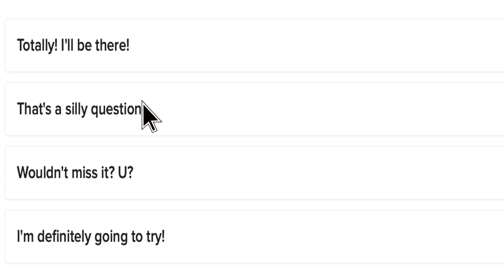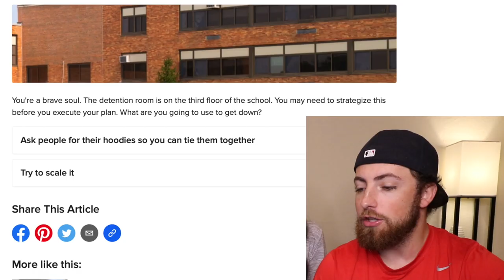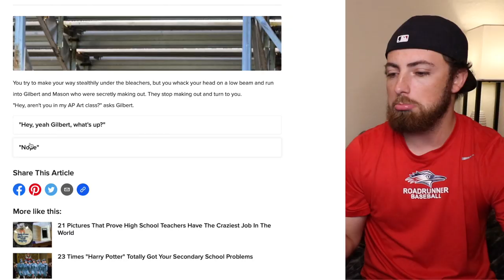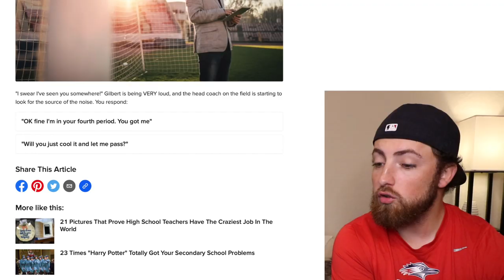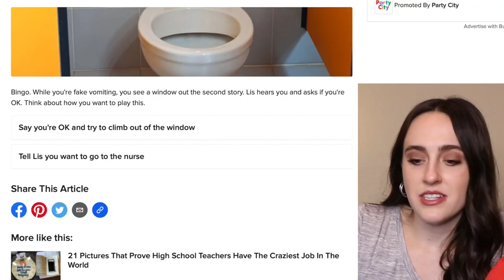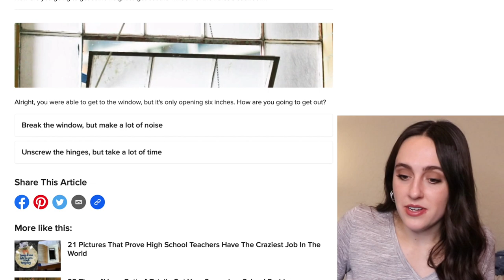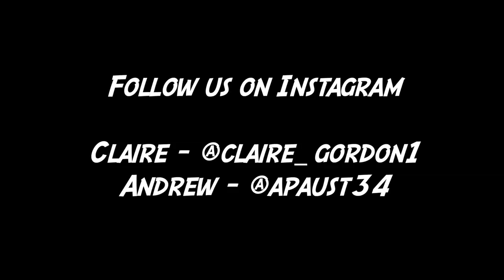CAN WE ESCAPE DETENTION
Have you ever escaped detention?